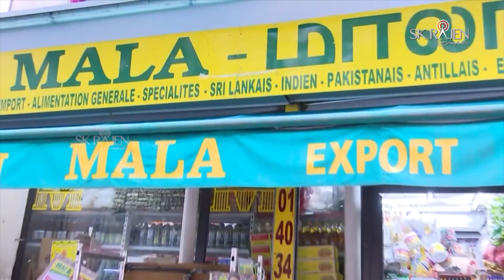மாலா வரதன் அவர்களுக்கு இனிய பிறந்தநாள் வாழ்த்துகள்!